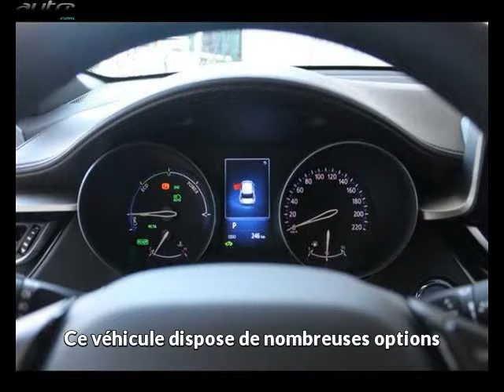Toyota c-hr occasion visible à Montauban présentée par Toyota montauban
Cette Toyota c-hr occasion disponible à Montauban dans le 82 est mise en vente par Toyota montauban - 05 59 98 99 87 - tous les détails sont